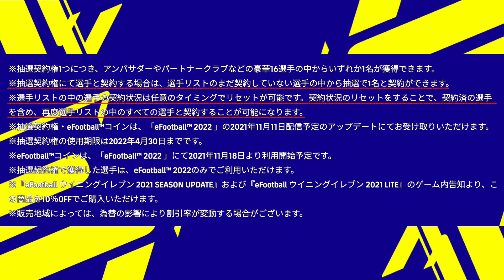【激アツ情報】本格開始日に激アツ選手が獲得可能に！！新情報登場、徹底解説！！！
はい,ど〜も〜